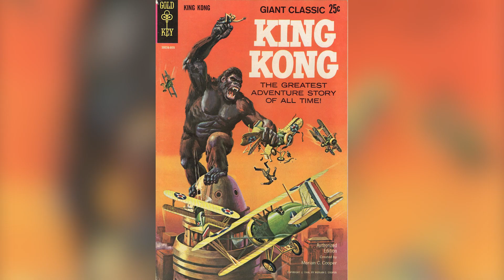The History Of Kong Vs Godzilla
The ground trembles, buildings collapse, people scream and flee the streets, chaos takes over; for almost 90 years, monster movies have brought action, adventure, and spectacle to our eyes. Like Alien vs. Predator or Freddie vs. Jason; these epic fights make us wonder which Titan will possibly win and how?

With the new release of Godzilla vs. King Kong, we want to travel back to their beginnings and find out how these two beasts landed on screen together in 1962’s King Kong vs. Godzilla to make movie magic worth repeating. Bell bottoms are back baby and so are these two, let’s dive in!

Origin | 0:41
The Titans Meet | 2:17

What do you think about the Kong Vs Godzilla Timeline?